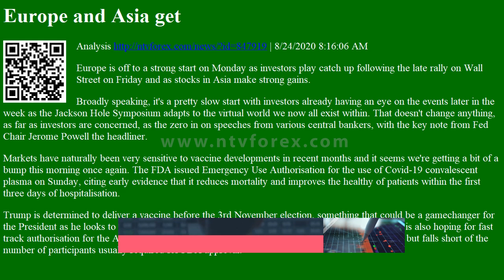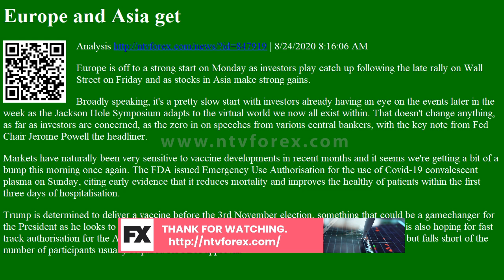Analysis Europe and Asia get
Europe and Asia get Analysis
. 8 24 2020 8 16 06 AM Europe is off to a strong start on Monday as investors play catch up following the late rally on Wall Street on Friday and as stocks in Asia make strong gains. Broadly speaking, it s a pretty slow start with investors already having an eye on the events later in the week as the Jackson Hole Symposium adapts to the virtual world we now all exist within. That doesn t change anything, as far as investors are concerned, as the zero in on speeches from various central bankers, with the key note from Fed Chair Jerome Powell the headliner. Markets have naturally been very sensitive to vaccine developments in recent months and it seems we re getting a bit of a bump this morning once again. The FDA issued Emergency Use Authorisation for the use of Covid 19 convalescent plasma on Sunday, citing early evidence that it reduces mortality and improves the healthy of patients within the first three days of hos...